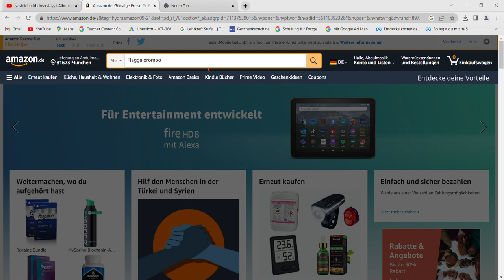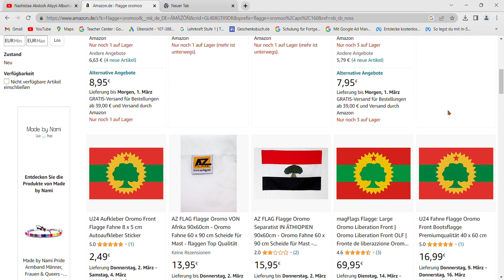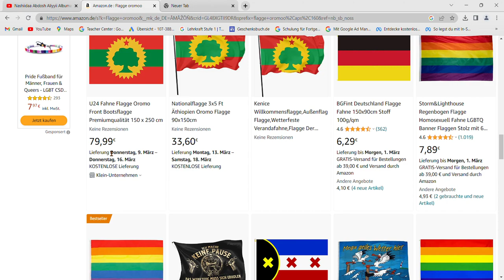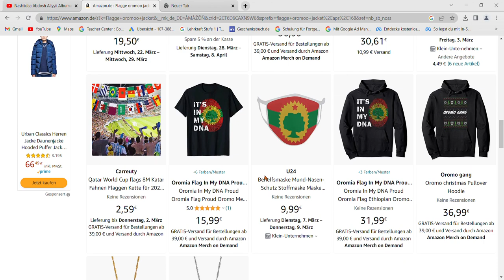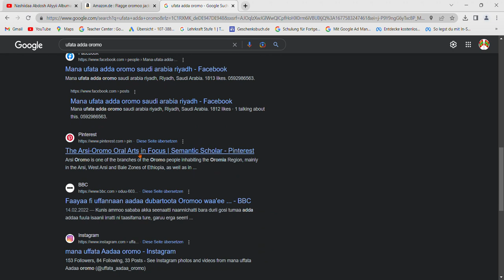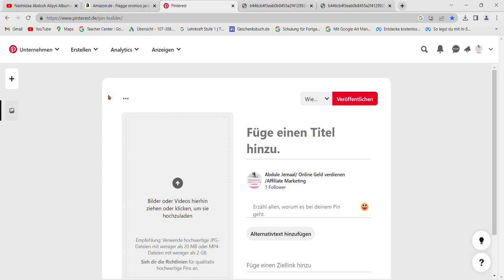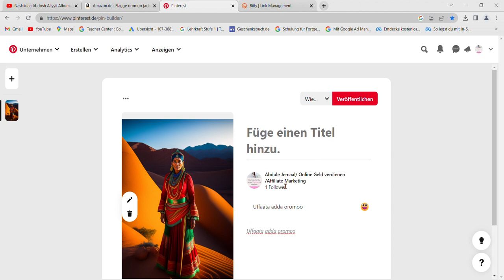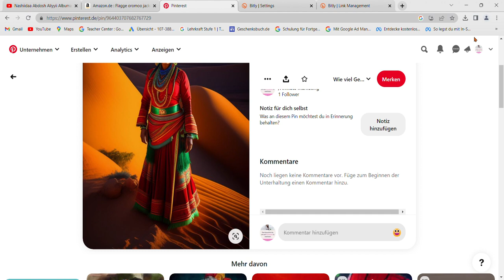Gatin uffaata Allaba oromoo mali,ffaa akkanati walla callee.??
Allaba oromoo gatin mali,ffa akkanati walla calle garuu..